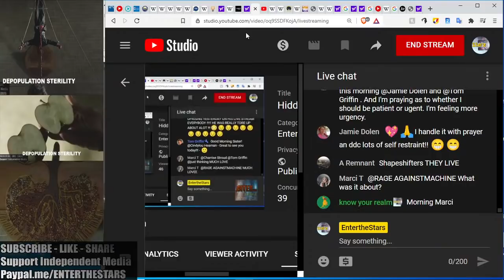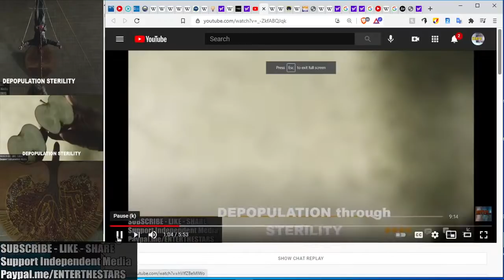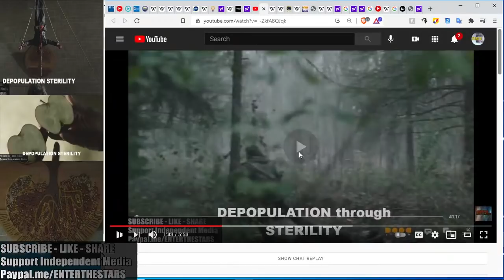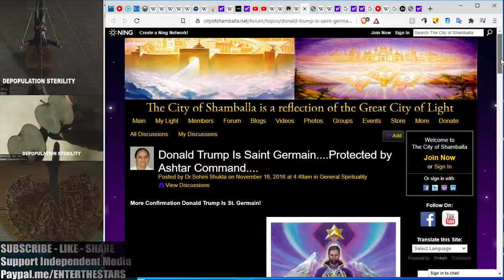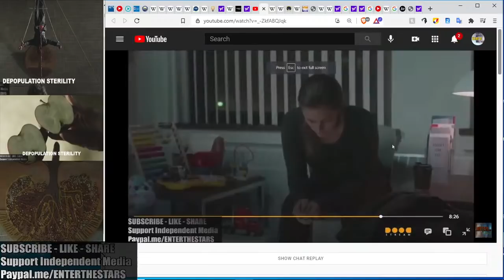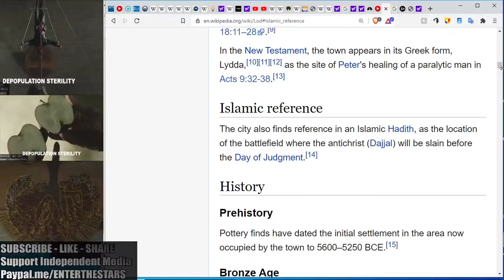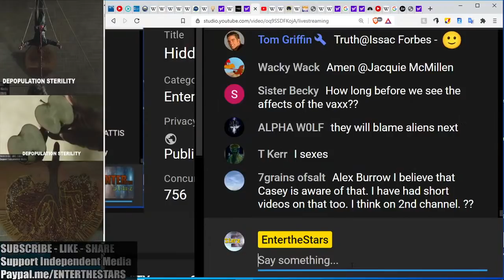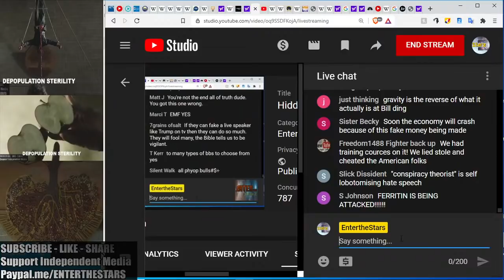Hidden in a Tree in This 2015 "Helix" Spamdemic Series! The Final Analysis